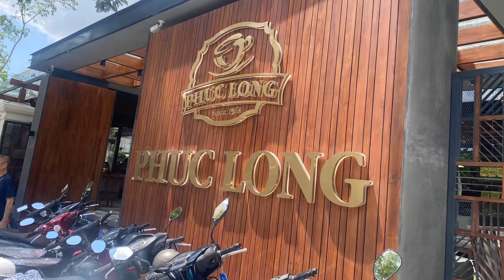Phúc Long Xuân Thuỷ - 87 Xuân Thuỷ, Thảo Điền, Tp. Hồ Chí Minh, Vietnam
Rất rộng & đẹp, không sợ thiếu chỗ ngồi.
Rộng gần 2.000 m2, là cửa hàng Phúc Long rộng nhất Việt Nam hiện nay, Phuc Long Premium sở hữu một ốc đảo xanh thoáng mát cùng thiết kế pha lẫn truyền thống và hiện đại.

Phuc Long Premium "thủ phủ" ra đời, được xem là bước ngoặt mới trong câu chuyện "chất lượng khởi nguồn từ đam mê" mà Phúc Long đã và đang theo đuổi, đồng thời thể hiện tinh thần không ngừng đưa ra các ý tưởng sáng tạo, độc đáo trong ngành ẩm thực trà và cà phê của thương hiệu.